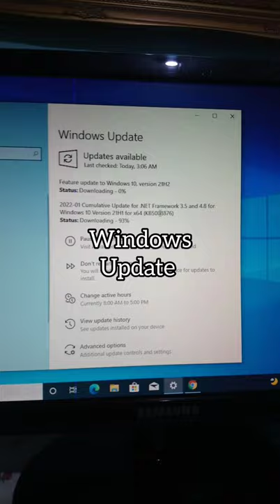A Disk Read Error Occured Fixed! SSD Upgrade Kondominium Kristal